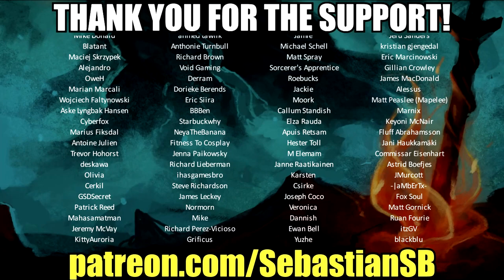Let's Play Kingdom Come: Deliverance Part 46 - Human Resources Manager Henry